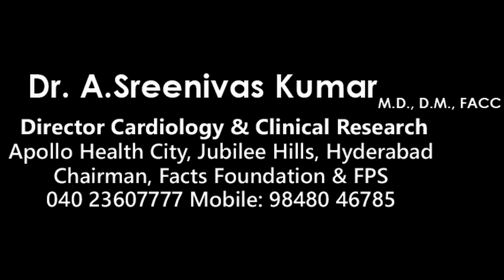Live discussion on "How to Keep the Heart Strong During the Lockdown" by Dr Sreenivas Kumar,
Live discussion on "How to Keep the Heart Strong During the Lockdown" by Dr.A. Sreenivas Kumar, Sr.Cardiologist, Apollo Hospitals, Jubilee Hills, Hyderabad.